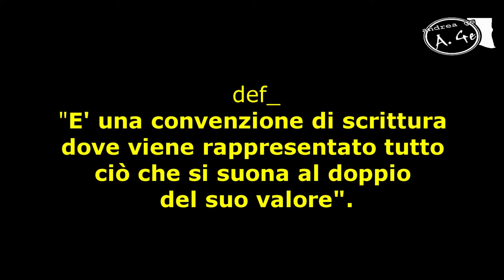Il tempo tagliato (virtual drum coach) #20